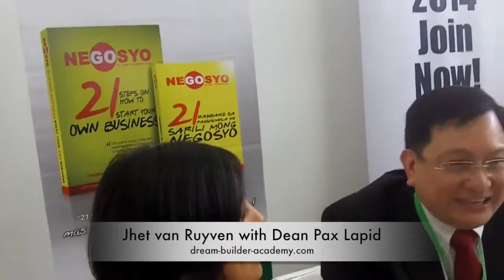Entrepreneur Dean Pax Lapid.Shares His Own Success Principles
Jhet interview Dean Pax Lapid, an entrepreneur and business mentor in the Philippines. He shares his own version of success principles in business.